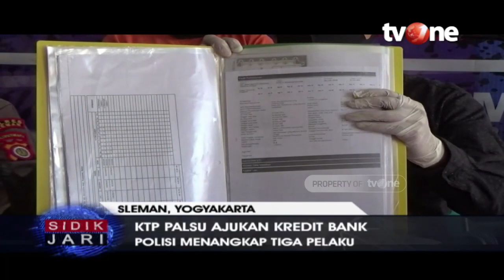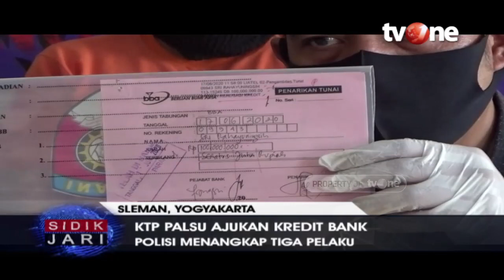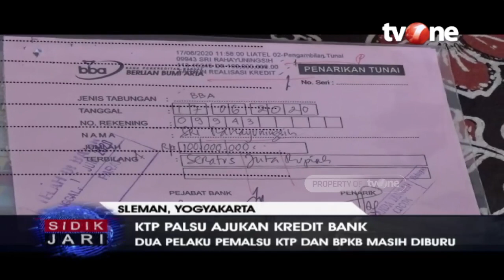KTP Palsu Ajukan Kredit Bank, Polisi Ringkus Tiga Pelaku | tvOne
Jakarta, tvOnenews.com - KTP Palsu Ajukan Kredit Bank, Polisi Ringkus Tiga Pelaku